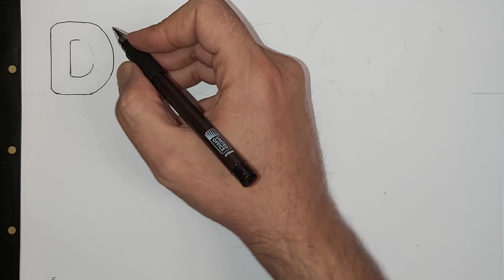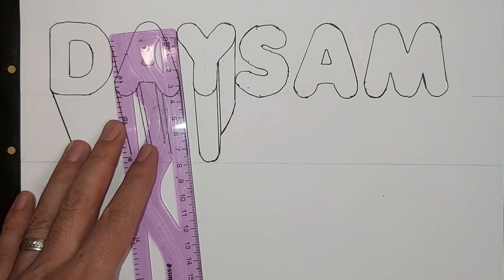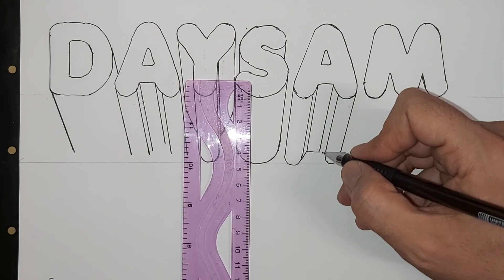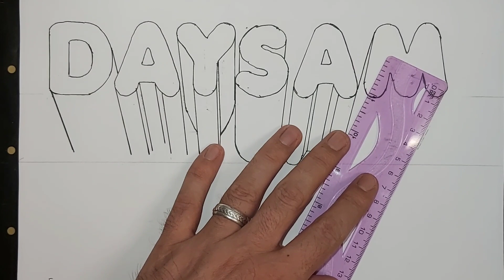كيفية رسم اسم ديسم ثلاثي الأبعاد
طريقة رسم اسم ديسم ثلاثي الابعاد ثلاثي الابعاد خطوة بخطوة سهل جدا

معنى_اسم_ديسم_ DAYSAM
ديسم
معنى الاسم ديسم
الرفيق العطوف في العمل، والظلمة، والسَّواد، والدّب أو ولده، والثعلب أو ولده، أو ولد الثعلب، أو ولد الذئب من الكلبة، أو الذُّرة، أو نوع من النبات.